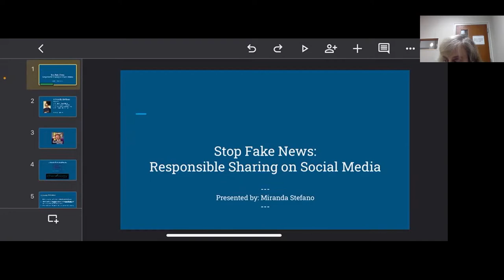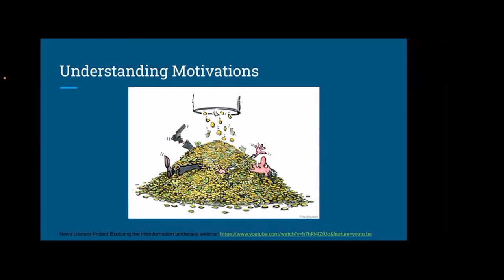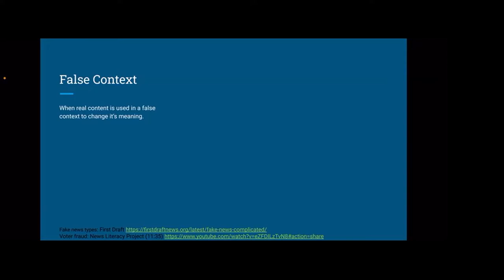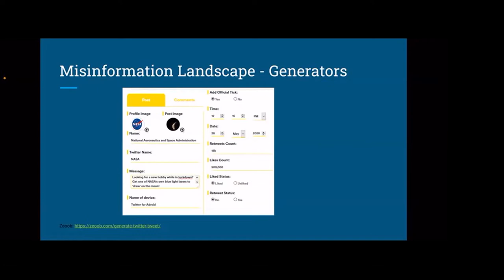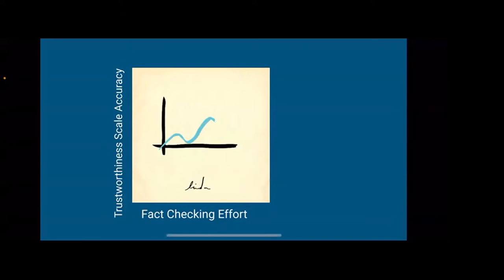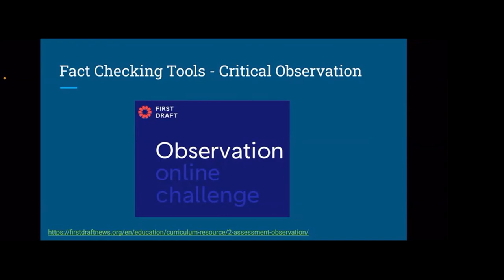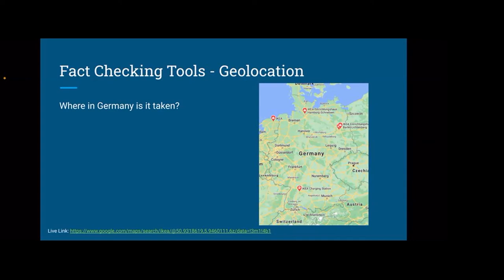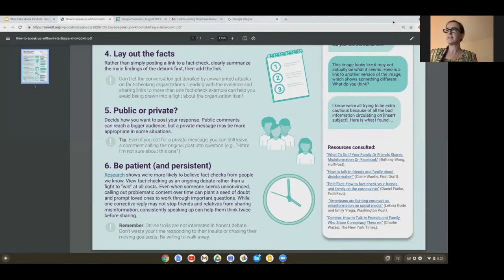Stop Fake News: Responsible Sharing on Social Media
Lecture | 1hr 20m 16s
Join Miranda Stefano, librarian and information specialist, to discuss the science of misinformation and how to act intentionally when sharing information online and with others. This presentation will also include activities and examples on spotting misinformation and fake news.